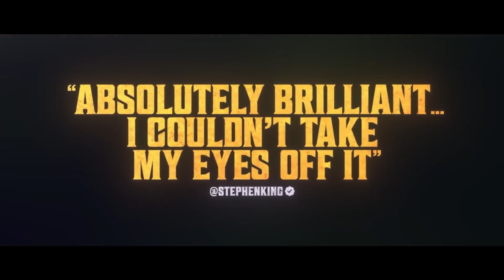LATE NIGHT WITH THE DEVIL Trailer (2024) David Dastmalchian